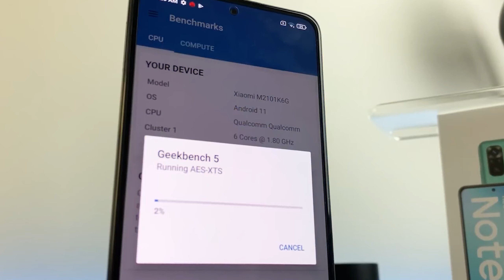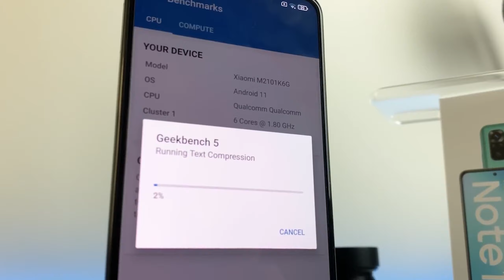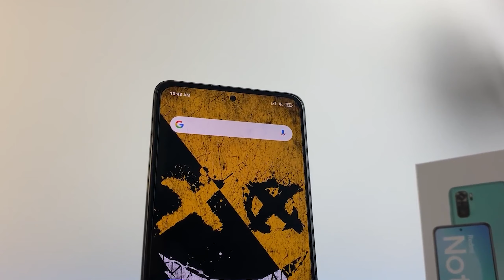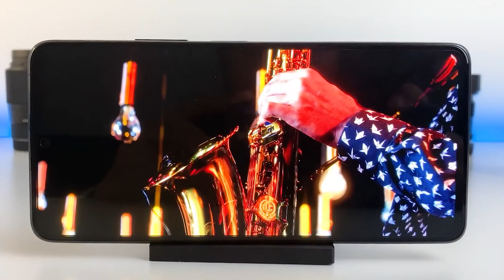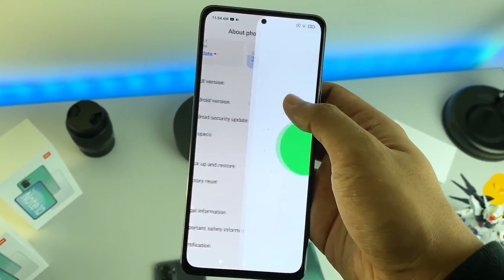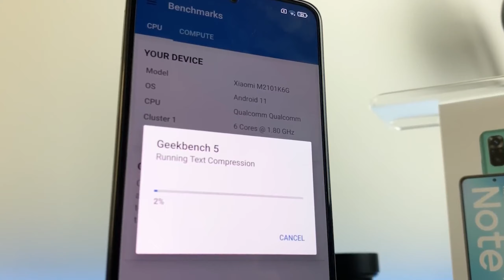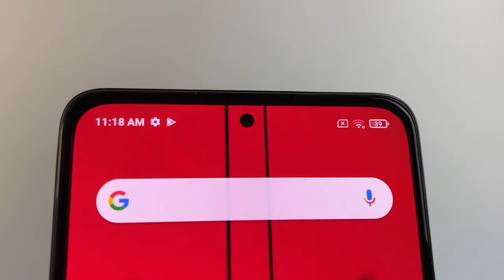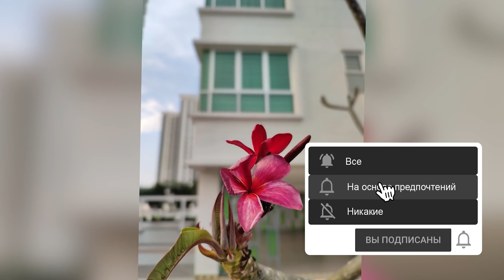ОБЗОР Xiaomi Redmi Note 10 Pro ► Сяоми, Я В ШОКЕ! Что ты сделала?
ОБЗОР Xiaomi Redmi Note 10 Pro ► Что ты сделала, Сяоми? Камера, автономность батареи, Антуту, игры

Этот предварительный обзор + распаковка Xiaomi Redmi Note 10 Pro расскажет вам о самых очевидных плюсах и минусах новинки. Хотя он отлично тянет тяжелые игры типа pubg - это не флагман и он не будет тянуть все на максималках, особенно если говорить о перспективе в 2-3 года. Но для большинства это - отличный игровой смартфон.
Выбирая между Redmi Note 10 Pro и Poco x3, стоит помнить, что на Поко экономили везде, что бы удешевить топ, а тут делали все на совесть, что бы приблизить бюджетник к топу.

Еще скоро выйдет версия Xiaomi Redmi Note 10 Pro max и 5g, но пока вживую я их не видел. Хорошая ли это замена твоему недавно купленному redmi note 9 pro? Я думаю да, ведь тут все потянули на уровень выше, а то-то и вовсе приблизили к топу.

Например Samsung a52 и не снилось, то что может Redmi Note 10 Pro. Камеру на голову выше конкурентов. Автономность или такая же или лучше. В антуту набирает свои честные более 200 тыс баллов. Хороший тест на него делал Андроньюс, который купил его на Алиэкспресс. Но уже сейчас он есть в Украине в магазине Алло и скоро появится в Розетке.

Почему стоит купить Xiaomi Redmi Note 10 Pro на Али? Цена! Но если готовы переплатить и хотите купить не дожидаясь пока он приедет, то лучше брать по месту. Есть расцветки  бронзовый, черный (который по факту темно-серый) и белый. Мне лично бронза сначала не понравилась, а сейчас ничего так, зашло.

У Redmi Note 10 Pro отличная батарея 5020 mah. Держит она спокойно 2-3 дня в обычно режиме и ее почти нереально посадить за 1 день! Хотя беспроводная зарядка отсутствует, есть мощная проводная - 33 Вт. Адаптер соответствующий в комплекте.

Если покупать Xiaomi Redmi Note 10 Pro в Китае, то доставят в любую страну и город, хоть Бишкек или Москва, хоть Беларусь или Казахстан. Так как смартфон только вышел в продажу купить б/у сэкономив не получиться, но уже через месяц-два они появятся на вторичном рынке, ведь Сяоми полюбому выпустит что-то новое :)

В играх Redmi Note 10 Pro показал себя хорошо. А вот запись видео удивила - очень стабильная. В России он пока плохо представлен, но совсем скоро там будут все цвета, правда цена будет не очень доступной, как впрочем и всегда. Кстати, в пабге (пубг) можно выставить высокие значение по качеству графики.

Xiaomi Redmi Note 10 Pro разбирает как предыдущие смартфоны Сяоми и взгляд изнутри (teardown) показал, что он вполне ремонтопригоден. В нем есть влагозащита, но всего лишь от брызг, поэтому будьте очень осторожны, а то придется купить новый :)

Камера Redmi Note 10 Pro сможет вас удивить, причем независимо от того глобальная версия у вас или китайская. Удобные габариты и свежий год выпуска - вот что делает этот девайс таким желанным. Где купить его в грн? Пожалуй только в Украине. Я рекомендую смотреть на версию 6/64, потому что на момент даты выхода 8/128 - цена очень высокая. Если конечно вы не Дима Вайпер и у вас нет кучи денег :)

Порадовал датчик приближения Xiaomi Redmi Note 10 Pro. Кстати он неплохо пережил дроп тест (краш тест). В России его скорее всего первым завезут в ДНС, но точная дата продаж не известна. Несмотря на это уже сейчас можно отметить, что у смартфона отличный звук, быстрая фирменная зарядка, есть красивый золотой цвет, но нет записи звонков взвонилке, ведь он от Гугла. если есть желание купить его первым.

Говорят у Redmi Note 10 Pro запотевает камера, так что защита от воды - это не самая сильная сторона девайса, как впрочем и у k40.

Итак, стоит ли покупать Xiaomi Redmi Note 10 Pro? Его минусы не так очевидны. Например дисплей матрицы Amoled кому-то нравится, а кому-то нет. Кому-то даже не понравится новый медный цвет, а кто-то не захочет покупать потому что используются недорогие материалы корпуса или слишком сложный модуль камеры. Но как говорит Лучков, это топ за свои деньги - очевидно :)